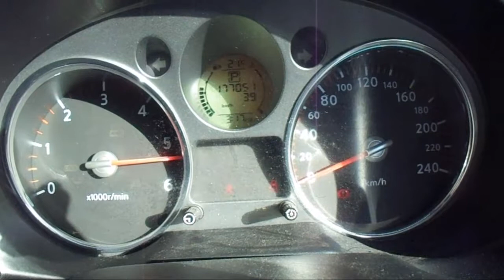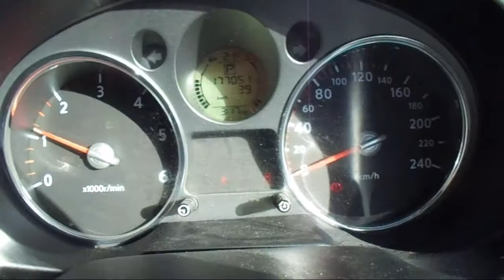WRECKING 2009 NISSAN XTRAIL (C22960)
We are currently wrecking this 2009 NISSAN XTRAIL (C22960).